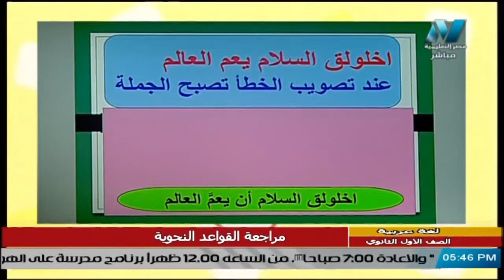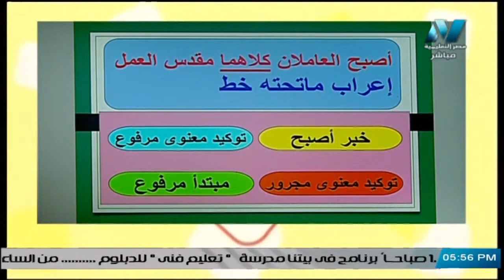تدريبات نحوية من نماذج امتحانات سابقة || لغة عربية للصف الأول الثانوي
جزء من حلقة اللغة العربية أولى ثانوي الحلقة 26